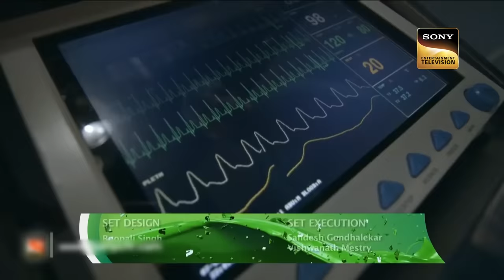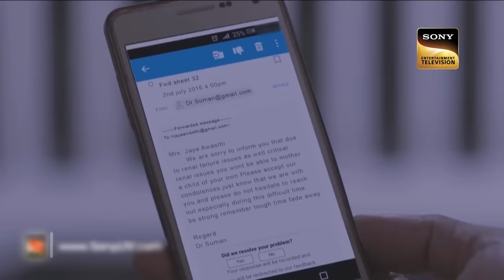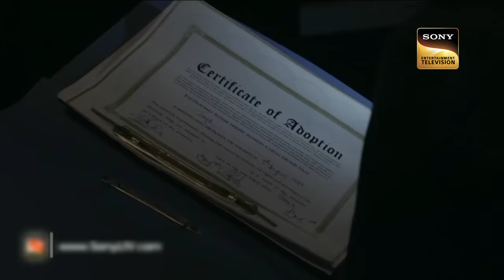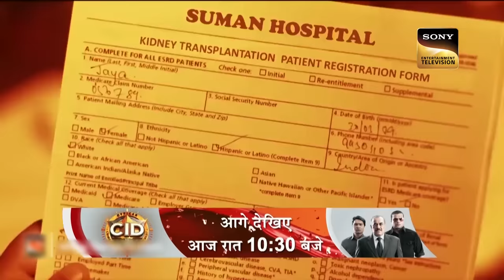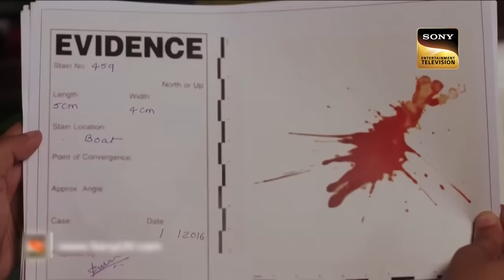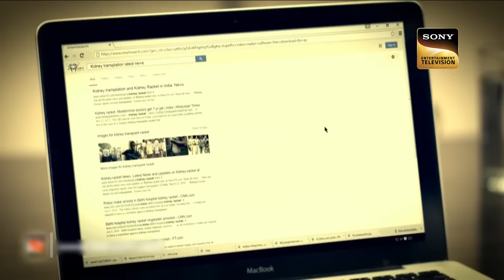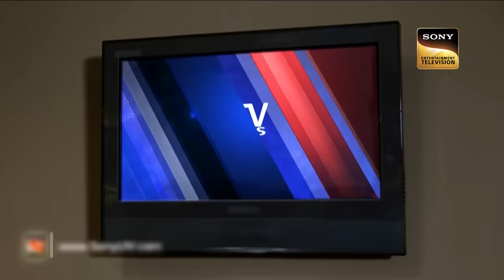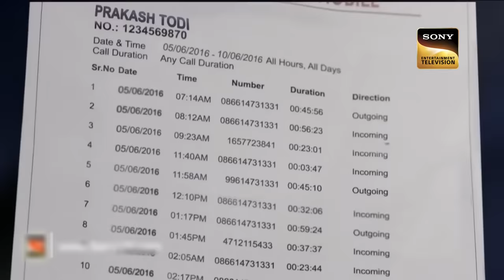KD Changes Avatar To Help A Pleading Mother | अदालत | Adaalat | Doobara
This case begins with a pedestrian spotting a dead body of a woman who is cut into pieces at a sea beach in Mumbai. He informs the police officials about the incident. However, the dead body is identified as Jaya Awasthi and the prime suspect is her husband Dinesh Awasthi. Meanwhile, Dinesh’s mother has come pleading before KD Pathak to save her son, as she thinks Dinesh is innocent! Want to know more?